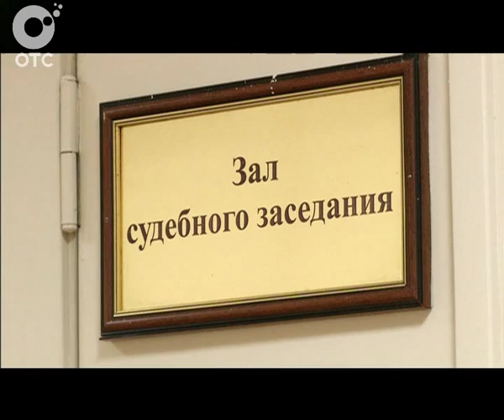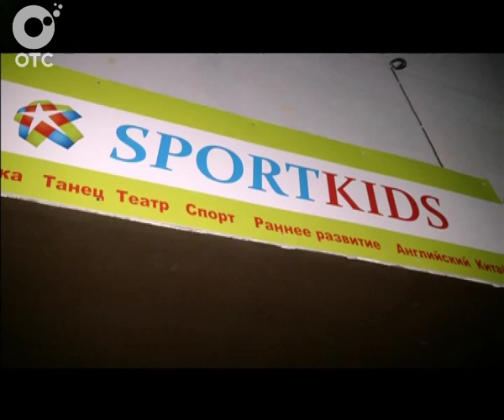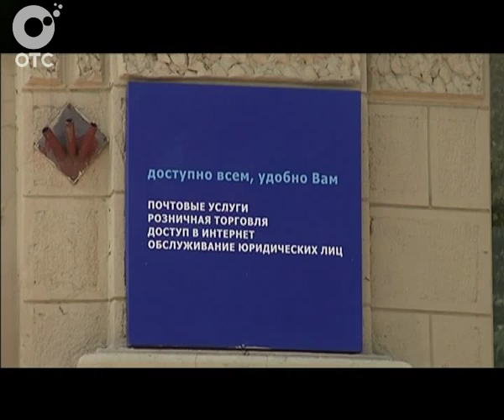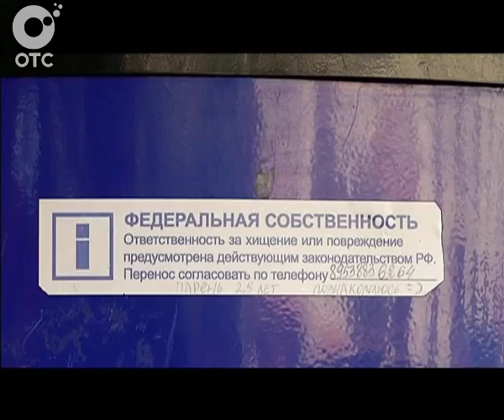Экстренный вызов: 13 января 2015